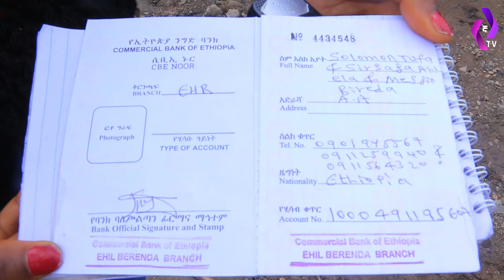መንግስት ይየን ድረሱልን!! ''ትምህርት ሲጀመር አውጥተው ይጥሉናል!!' በጎርፍ የተፈናቀሉ ቤተሰቦች ጩኸት... | Flooding in Ethiopia